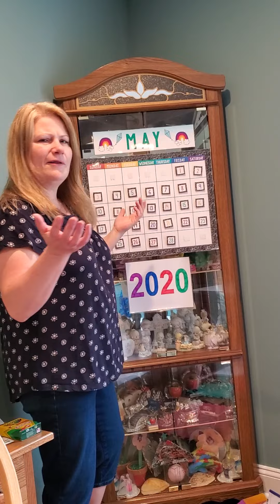May 28, 2020, calendar and weather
Calendar and weather for Thursday, 5/28/20